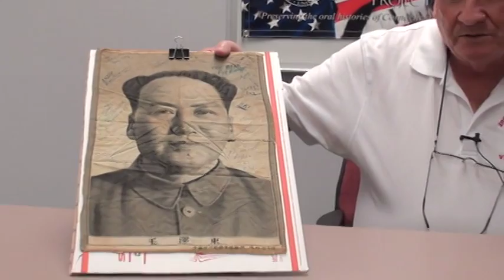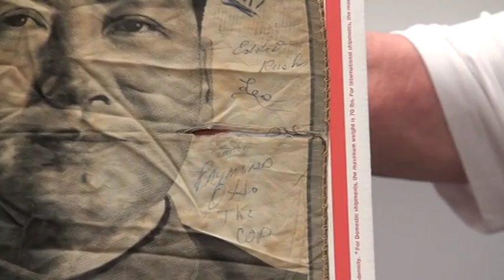Interview with James "JJ"Jordan (Part 2) Vietnam War veteran. CCSU Veterans History Project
Interview (Part 2 of2) conducted on July 18, 2014 by Eileen Hurst. James "JJ" Jordan served in the U.S. Marine Corps during the Vietnam War. To view his collection and explore our other veterans please visit the following